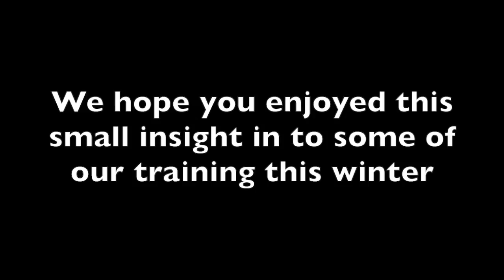Gloucestershire Academy Players Prepare for the 2015 Season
Watch Gloucestershire Cricket's Academy players being put through their paces as they prepare for the 2015 season.